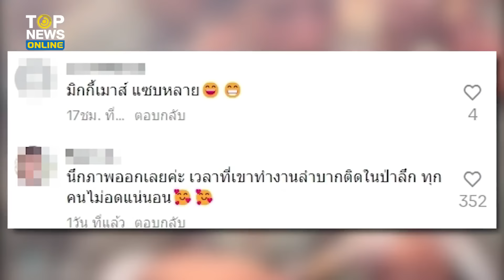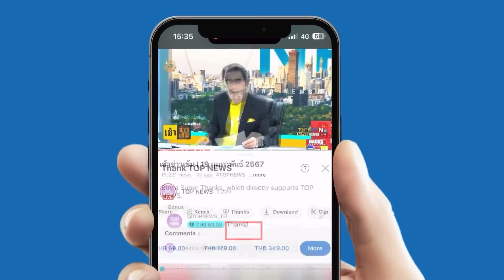อิหยังวะ ทหารสหรัฐฯ ฝึกคอบราโกลด์เมืองไทย เปิดประสบการณ์หนูนาย่าง | TOPUPDATE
อิหยังวะ ทหารสหรัฐฯ ฝึกคอบราโกลด์ 2024 เมืองไทย เปิดประสบการณ์กินหนูนาย่าง บอกเลยว่า แช่บ อร่อย แบบงงๆ